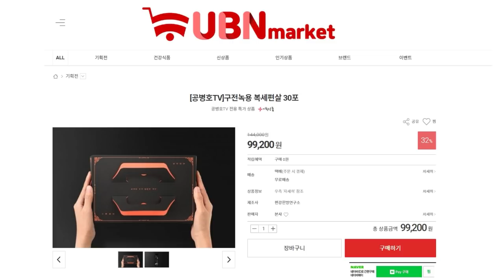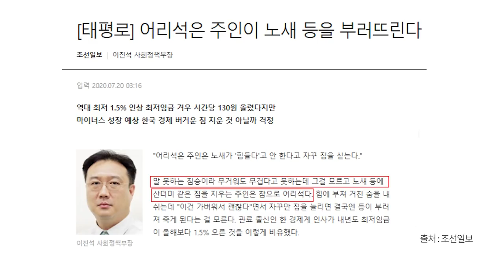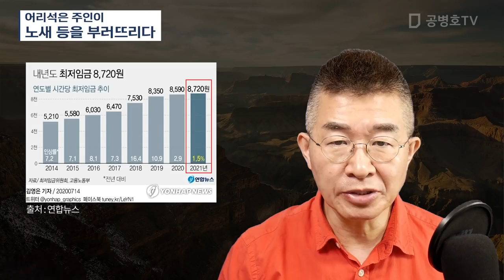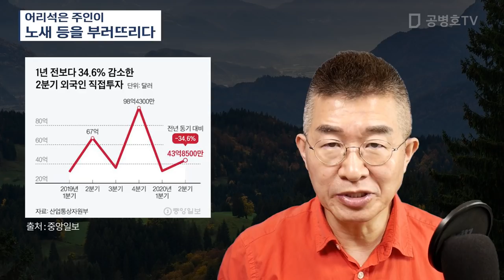어리석은 주인이 / 노새 등을 부러뜨리다 [공병호TV]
Bitcoin : 3MTW849AkP2ftLeSK2teZHMmzLu7Z83s9U

참고자료
1. [태평로] 어리석은 주인이 노새 등을 부러뜨린다, 이진석, 조선일보, 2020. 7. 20
2. 대구 달성군, 폐업 결정 한국게이츠에 "공장 재가동" 촉구, 김용민, 연합뉴스, 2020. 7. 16